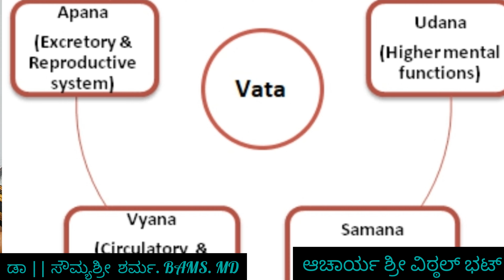ಯಾವ ಯಾವ ರಾಶಿಗಳಿಗೆ ಪಂಚಕರ್ಮ ಅತ್ಯಗತ್ಯವಾಗಿ ಬೇಕಾಗಿದೆ? ಆಯುರ್ವೇದ - ಜ್ಯೋತಿಷ್ಯ ಸಂವಾದ ಭಾಗ 2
ಆಚಾರ್ಯ ವಿಠ್ಠಲ್ ಭಟ್ ಅವರ whatsapp ಸಂಖ್ಯೆ : 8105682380.
ಸಸ್ಯ ಸಂಜೀವಿನಿಯ ಬಗ್ಗೆ ಹೆಚ್ಚಿನ ಮಾಹಿತಿಗಾಗಿ 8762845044 ಸಂಪರ್ಕಿಸಿ.